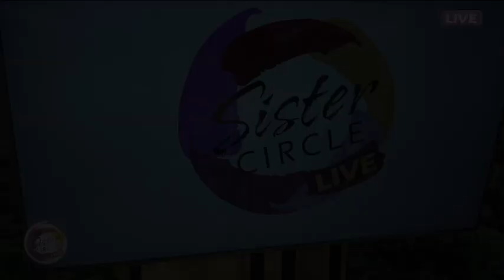Sister Circle Live | Xscap3 talks New Music, Kandi, Essence Fest, and more!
The New EP "Here For It" is out NOW! Download or Stream on all your favorite Music Services.